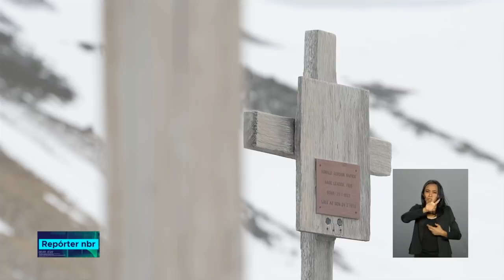Veja como é feito o trabalho de reconstrução da Estação Comandante Ferraz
REPÓRTER NBR - 20.12.18: O Brasil inaugurou essa base no continente gelado em 1984. Mas, em 2012, a Estação sofreu um incêndio, que destruiu o complexo. Mesmo com a fatalidade, o trabalho continua no contexto do Programa Antártico Brasileiro. E a previsão é que a nova base seja inaugurada em março do ano que vem.